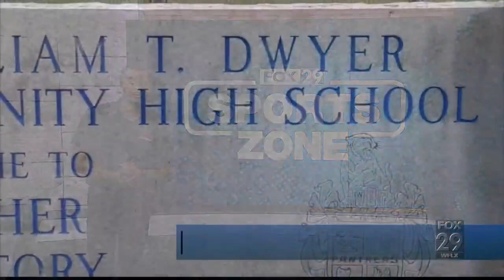Incredible finishes top open postseason football on High School Gameday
Thrillers and upsets packed Round 1 of the FHSAA playoffs in High School Football. It includes a historic Hail Mary from West Boca!